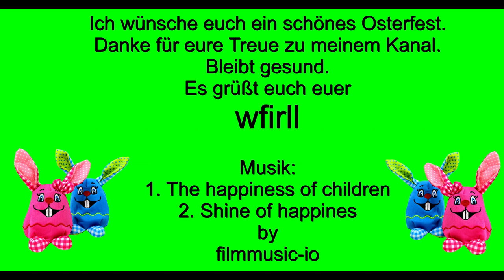Happy Easter - Frohe Ostern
Ich wünsche allen Usern, Freunden sowie meiner Familie, ein schönes ruhiges Osterfest.